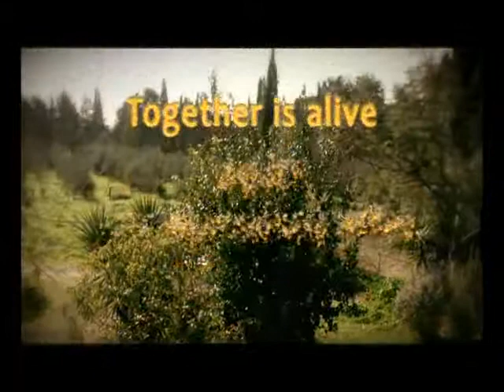Marvalous Omega3 Clary Sage Work From Home